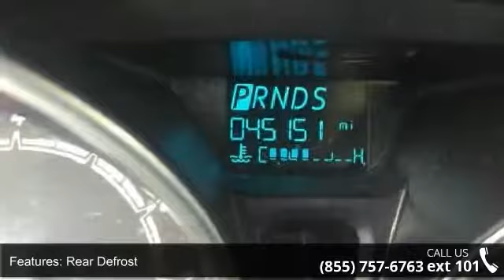2014 Ford Fiesta SE - Posner Park Chrysler - Davenport, F...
CARFAX 1-Owner. SE trim. FUEL EFFICIENT 36 MPG Hwy/28 MPG City! Bluetooth, CD Player, Aluminum Wheels, iPod/MP3 Input. CLICK NOW!KEY FEATURES INCLUDEiPod/MP3 Input, Bluetooth, CD Player, Aluminum Wheels. Rear Spoiler, MP3 Player, Keyless Entry, Steering Wheel Controls, Child Safety Locks. VEHICLE REVIEWSCarAndDriver.com's review says "The 2014 Ford Fiesta remains one of the best-driving compact hatchbacks on the road today. It's practical, efficient, and fun behind the wheel. Great Gas Mileage: 36 MPG Hwy. BUY WITH CONFIDENCECARFAX 1-Owner WHO WE ARETo make this the best buying and service experience you have ever had. Already satisfied customers from Orlando, Tampa, Winter Haven, Lake Wales, Clermont, Kissimmee, Poinciana, Auburndale, Sebring, Clearwater, and Babson Park. Pricing analysis performed on 4/15/2016. Fuel economy calculations based on original manufacturer data for trim engine configuration.